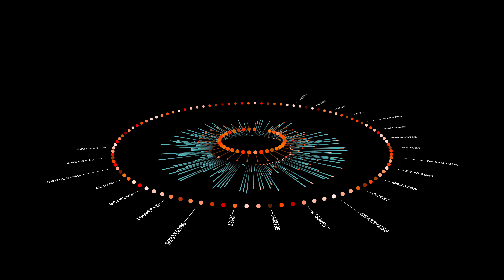4K UHD Free Video Background Oscilating Particle Circle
You are ALLOWED to:
Download, edit and remix for personal and commercial use, but give credit back to the author.

Please add MORE MOTION in the final credits and link to my channel

You are NOT ALLOWED to:
Rent, license, sublicense or sell the downloaded file or a modified version of it.
Redistribute this file online or offline unless authorized.